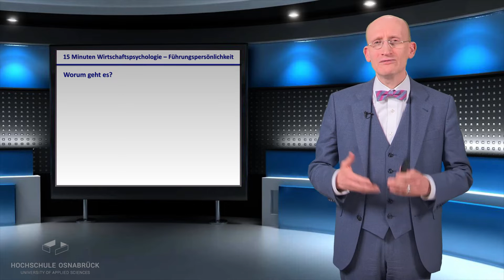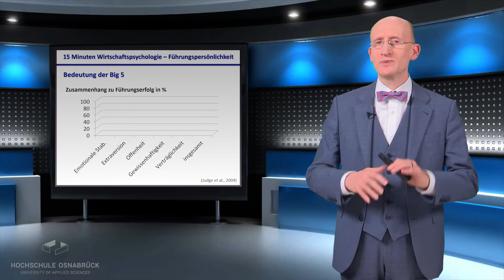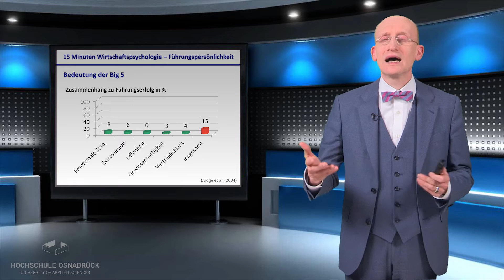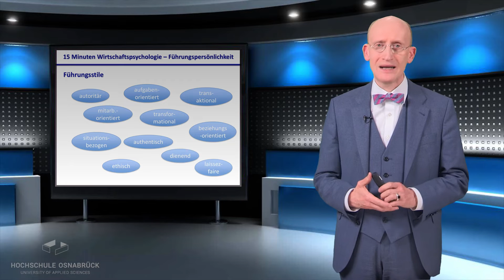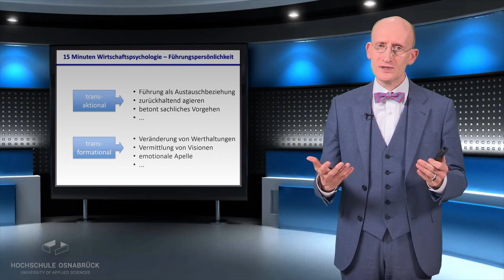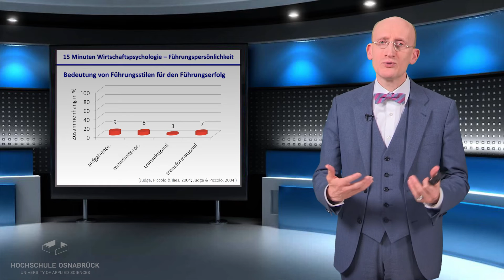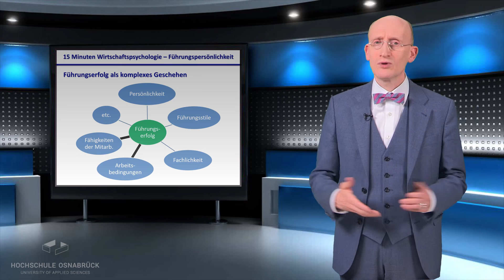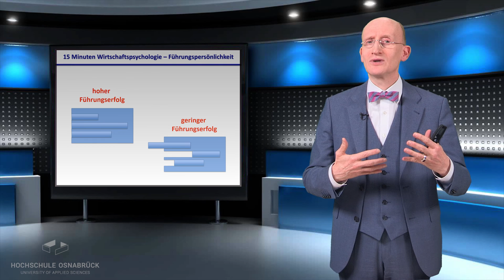047: Gibt es DIE Führungspersönlichkeit? '15 Minuten Wirtschaftspsychologie' Prof. Dr. Uwe Kanning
Viele Menschen glauben, dass Führungserfolg vor allem eine Frage der Persönlichkeit ist. Die Forschung zeichnet ein ganz anderes Bild.

Literatur zur Vertiefung:

Bono, J. E. & Judge, T. A. (2004). Personality and transformational and transactional leadership: A meta-analysis. Journal of Applied Psychology, 89, 901-910.

Derue, D. S., Nahrgang, J. D., Wellman, N. & Humphrey, S. E. (2011). Trait and behavioral theories of leadership: An integration and meta-analytic test of their relative validity, Personnel Psychology, 64, 7-52.

Judge, T. A., Bono, J. E., Ilies, R. & Gerhardt, M. W. (2002). Personality and Leadership: A Qualitative and Quantitative Review. Journal of Applied Psychology, 87, 765-780.

Judge, T. A., Piccolo, R. F. & Ilies, R. (2004). The forgotten ones? The validity of consideration and initiation structure in leadership research. Journal of Applied Psychology, 89, 36-51.

Salgado, J. F., Moscoso, S., de Fruyt, F., Anderson, N., Bertua, C. & Rolland, J. P. (2003). A meta-analytic study of general mental ability validity for different occupations in the European Community, Journal of Applied Psychology, 88, 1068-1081.